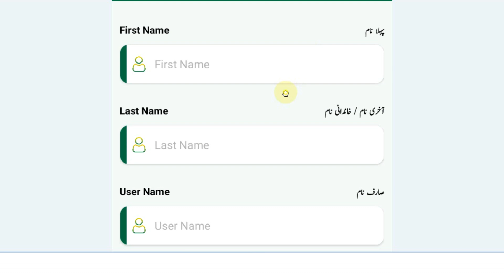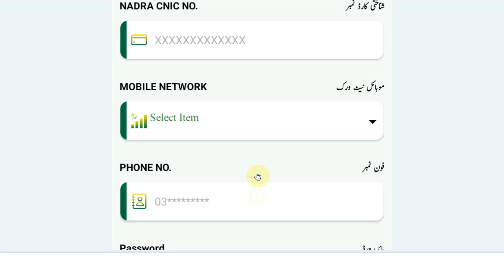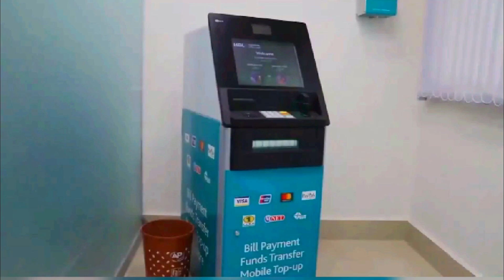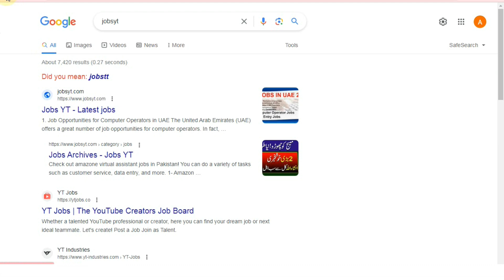Online Registration in Bisp Program | Online Form Bisp survey and registration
Bisp program apply
BISP Apply
BIsp SMS
Link: